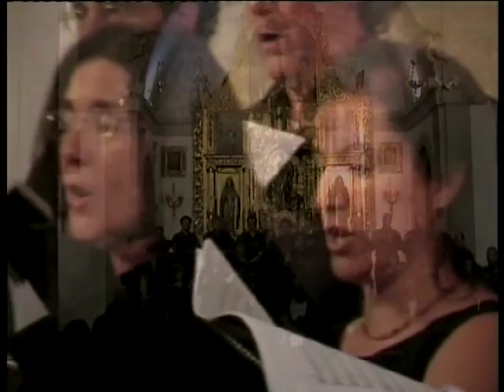Dvorak - Mass in D Major - 3.Credo / Coro de Cámara Clavileño - F. Rubio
A. Dvorak: Misa en Re M, op.86; 3.Credo
Coro de Cámara Clavileño, de Madrid. Director: Fernando Rubio Rodríguez. Soprano: Celia Alcedo. Mezzo: Anabel Aldalur. Tenor: Carlos Pardo. Barítono: Pedro Adarraga. Órgano: Miguel Ángel Tallante. Clausura del XXV Festival de Música Sierra Musical, Iglesia de la Inmaculada
Concepción, en Los Molinos (Madrid, España). 31 de Agosto de 2008.